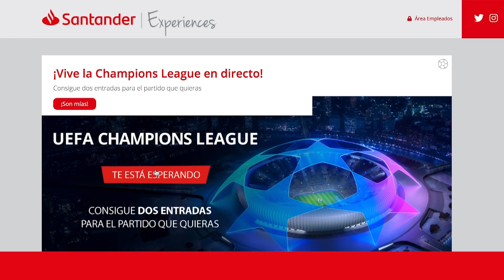SUÁREZ AL ATLÉTICO. ¿FUNCIONARÁ? ¿LA SOLUCIÓN PARA SIMEONE?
Ya es oficial el fichaje de Luis Suárez por el Atlético de Madrid. Deja el Barça tras la última catástrofe y el cholo tratará de recuperar su mejor nivel. ¿Os convence el fichaje? ¿Creéis que triunfará? Os digo mi opinión y espero la vuestra en los comentarios cracks!